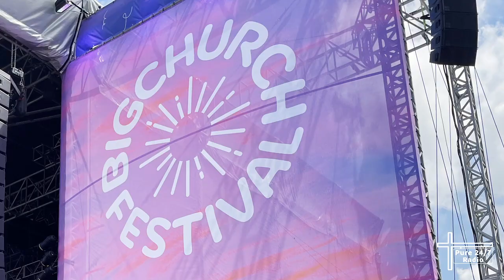Big Church Festival Highlights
We had such a fantastic weekend at Big Church Festival with Barnabas Aid! Thank you so much to the Pure Team and to all the wonderful Barnabas Aid volunteers.

Here's our highlight reel from Big Church Festival 2024.